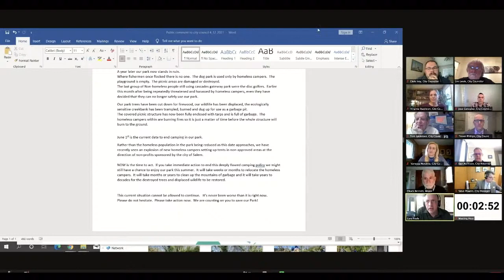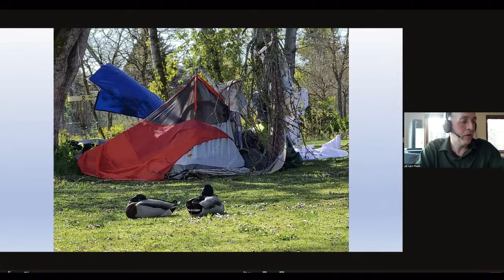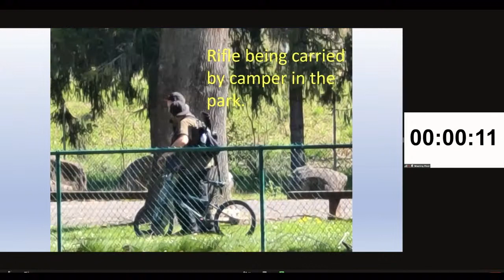Salem City Council Meeting - April 12, 2021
0:09 - City Council 1. OPENING EXERCISES
1:09 - 1.1 APPROVAL OF ADDITIONS AND DELETIONS TO THE AGENDA
2:11 - 1.2 COUNCIL AND CITY MANAGER COMMENT
24:18 - 1.3 PROCLAMATIONS a.Proclamation recognizing Order of the Elks Day in Salem.
28:43 - 3. CONSENT CALENDAR
30:25 - 5. SPECIAL ORDERS OF BUSINESS a.Salem Center 50+ Advisory Commission 2020 Annual Report
37:41 - 3.3.a.Review of the Oregon Department of Transportation speed studies on 17th Street and on 45th Street NE.
43:09 - Priority bills for 2021 Oregon Legislative Session
48:45 - 6. INFORMATION REPORTS b. Planning Administrator Decision - A Tentative Phased Subdivision plan and Urban Growth Area Preliminary Declaration to divide approximately 16 acres into 45 lots. - Approved.   6.c. Hearings Officer Decision - Development of new apartment complex - Approved. 6.e. Planning Administrator Decision - A tentative phased subdivision plan to divide approximately 19.89 acres into 88 lots - Approved.
58:51 - 6.g. American Rescue Plan Act
1:04:58 - 7.2 SECOND READING  a.Amending Wastewater Pretreatment Provisions, Salem Revised Code Chapter 74
1:05:42 - 8. PUBLIC COMMENT